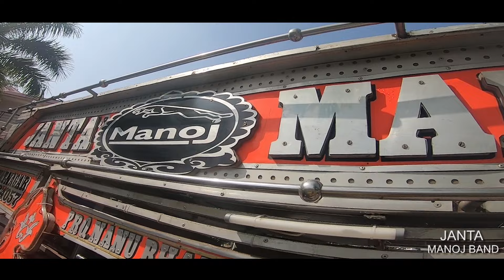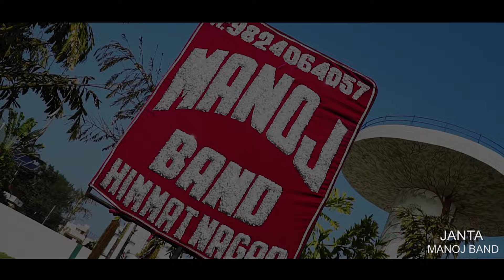JANTA MANOJ BAND HIMMATNAGAR 2022 NEW VIDEO LAAWARISH SONG Mo-9824064057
HIMMATNAGAT BAND
2022 BAND
NEW SONG
JANTA MANOJ BAND NEW SONG